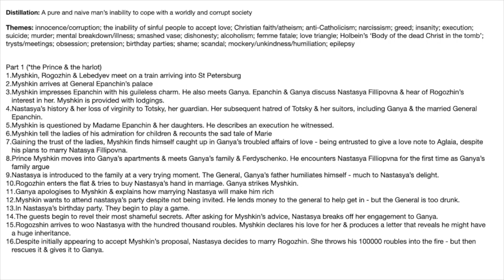The Idiot by Dostoevsky - A Review and Analysis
Vince Sheehan explores the narrative structure and themes of this 1868/69 novel.  A brief slideshow is also included.